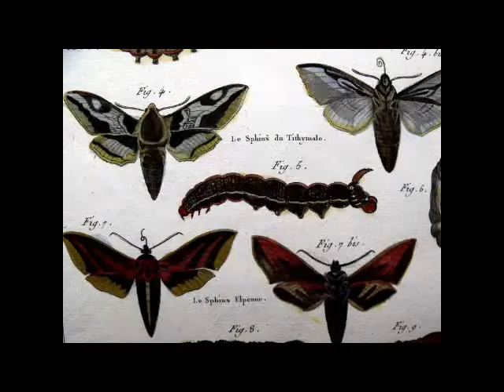Animal Kingdom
Letting Animal Diversity speak for itself.